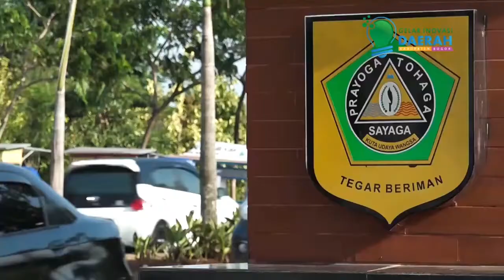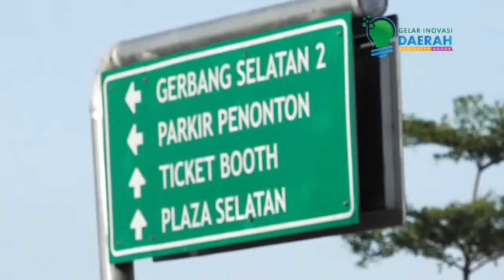03 Dec 2020